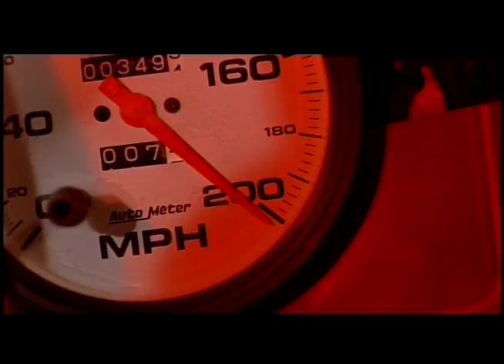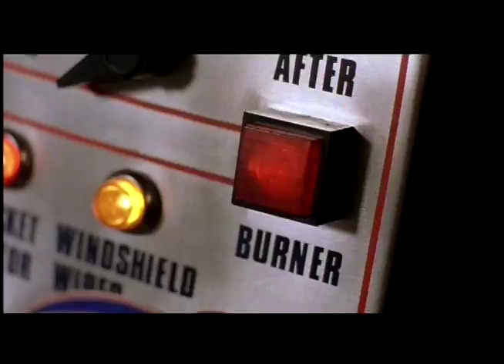Extreme Adventures of Super Dave.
Action Comedy